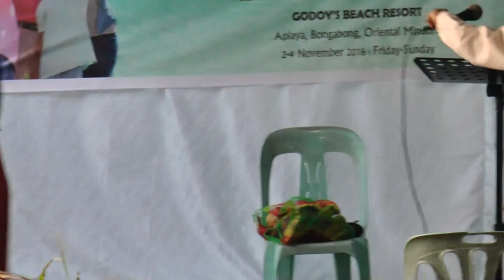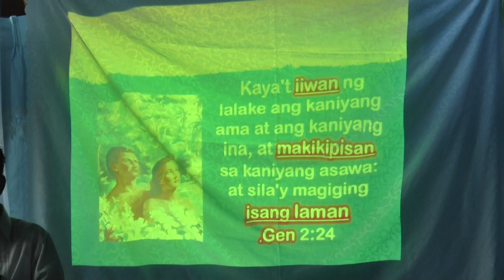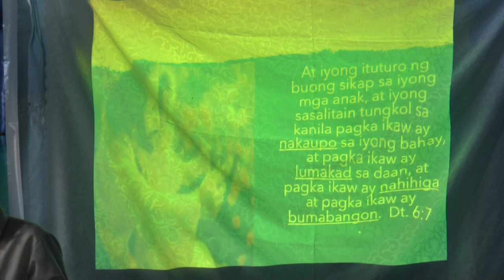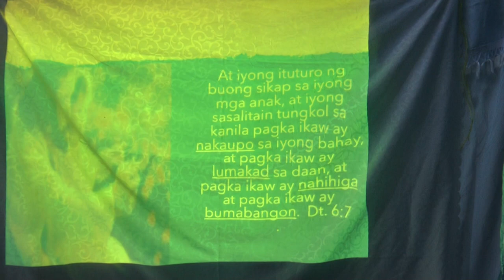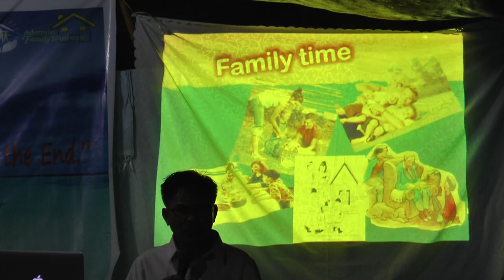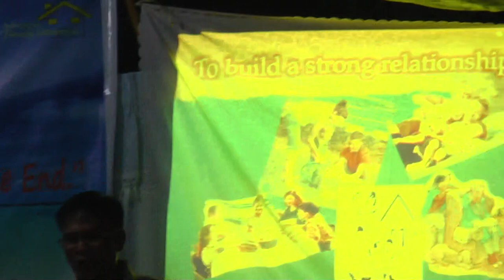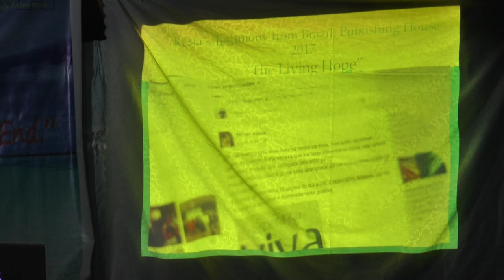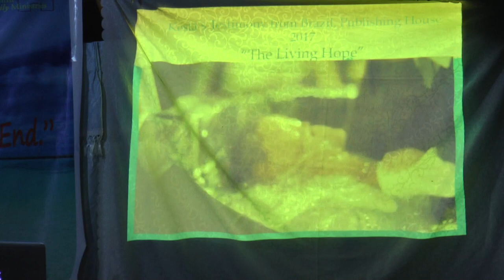Adventist Family Session #5 - Pastor Freddie Matira